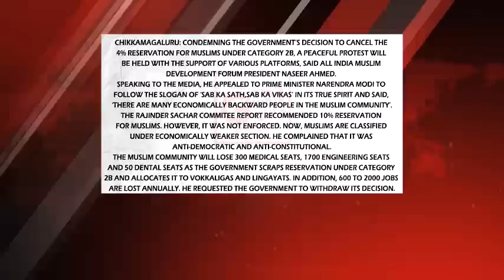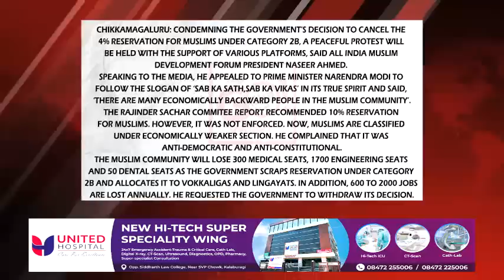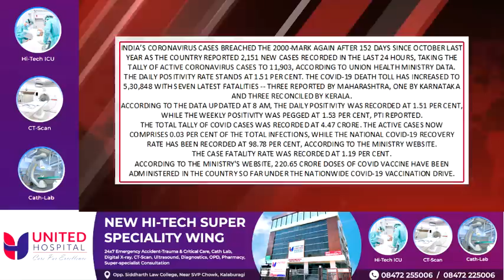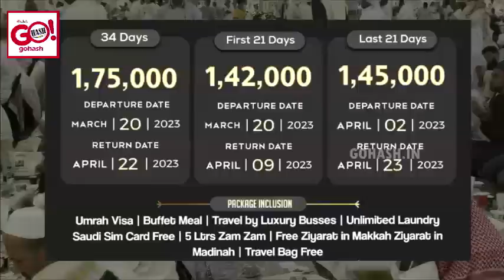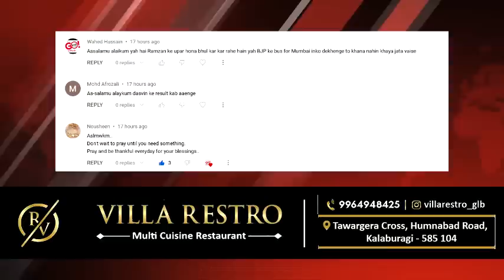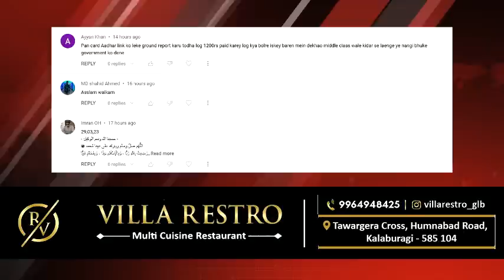GLB | DAILY BULLETIN 29 MAR, 2023 GULBARGA